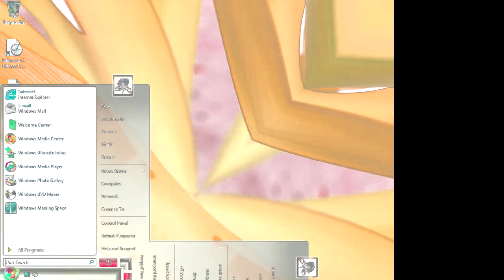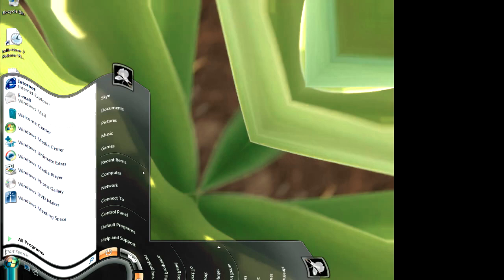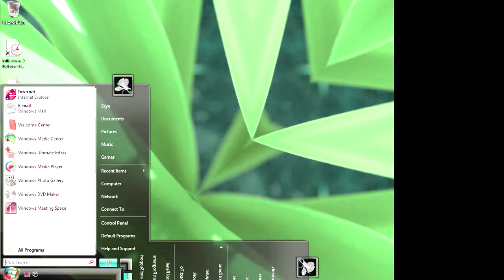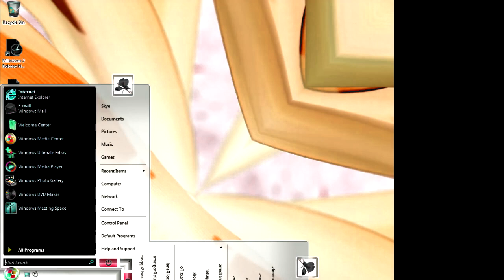Windows Vista Delta Edition And Desktop Startup Sound Effects (SBP2E) in G Major 1062